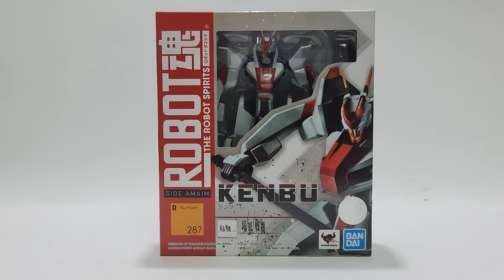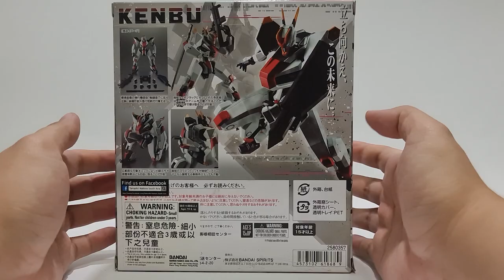[Z-REVIEW] รีวิว BANDAI : Robot Tamashii (Side AMAIM) Kenbu